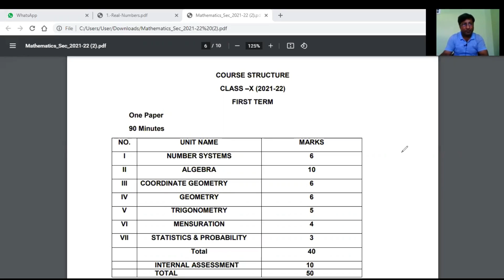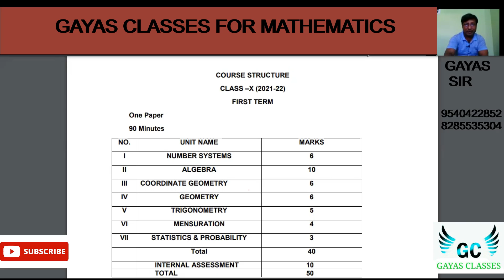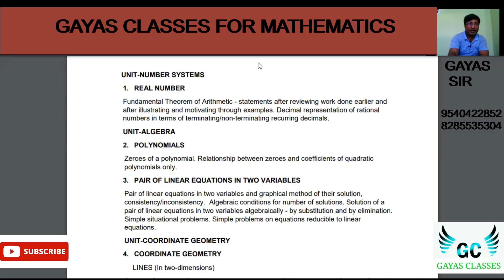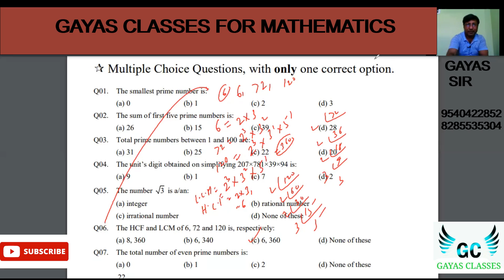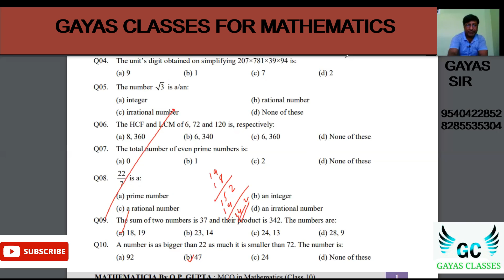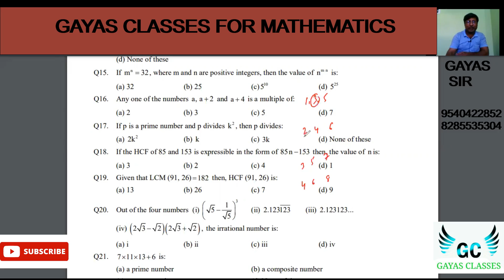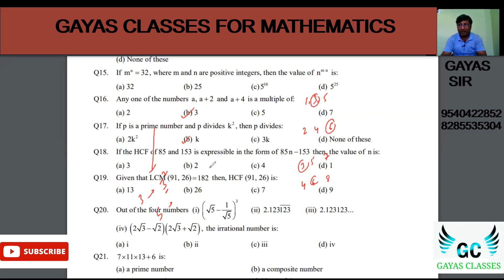CLASS X TERM 1 2021-22 LECTURE 4 UNIT I NUMBER SYSTEM MULTIPLE CHOICE QUESTION WITH BASIC |GAYAS SIR